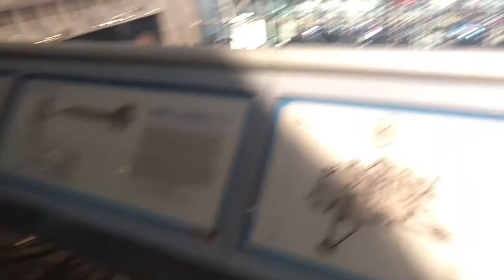Washington DC Feild Trip, (Vlogs)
Twitter : @ Alex Geiser 21
Live.me : Alexander Geiser
Xbox-One Gamertag : AlexGeiserYT